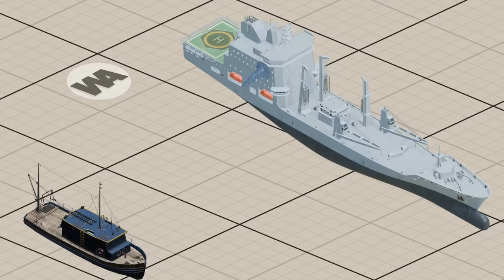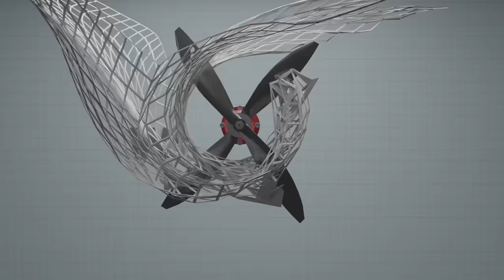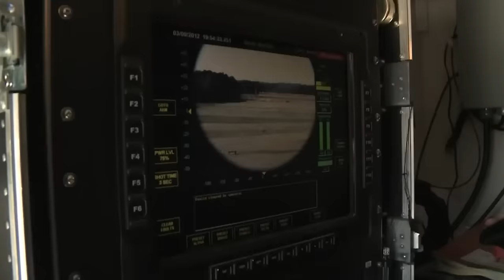Why Ships Stopped Using Weapons Against Pirates